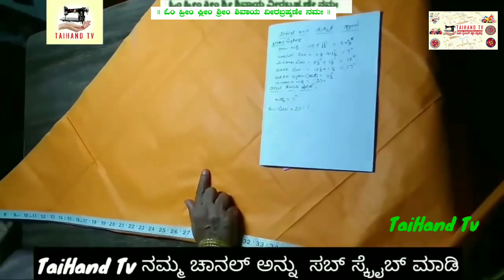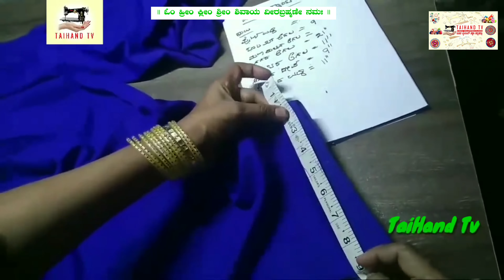ಡ್ರೆಸ್ ಪೀಸ್ ನಲ್ಲಿ ಬರುವ ಪ್ಯಾಂಟ್ ಪೀಸ್ ನಲ್ಲಿ ಎರಡು ರೀತಿಯ ಪ್ಯಾಟ್ ಕಟ್ಟಿಂಗ್| ಪುಷ್ಪಕ್ ಪ್ಯಾಂಟ್| ಸಾದಾ ಪ್ಯಾಂಟ್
ಡ್ರೆಸ್ ಪೀಸ್ ನಲ್ಲಿ ಬರುವ ಪ್ಯಾಂಟ್ ಪೀಸ್ ನಲ್ಲಿ ಎರಡು ರೀತಿಯ ಪ್ಯಾಟ್ ಕಟ್ಟಿಂಗ್| ಪುಷ್ಪಕ್ ಪ್ಯಾಂಟ್| ಸಾದಾಲೂಸ್ ಪ್ಯಾಂಟ್